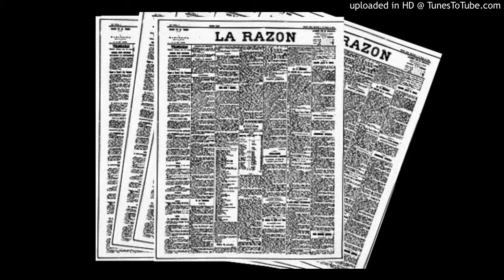Today's Tango Is... Quinta Edición - Orq. Típica Victor 24-02-1937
Quinta Edicíon - Tango with its story
Information on video notes. (Show More)

Meaning: Quinta Edición - Fifth Edition

La Razón is a local newpaper distributed on the public transport systems of Buenos Aires. It was founded in 1905 by Argentine journalist Emilio Morales as an afternoon (Quinta Edición) and an evening (Sexta Edición). In 1947, the newspaper was expropriated by order of President Juan Perón but was subsequently restored to its former owners in 1955 after a legal battle with the Dictatorship that succeeded Perón. By the end of 2000, the newspaper was acquired by the Clarín group, Argentina's largest media organisation.